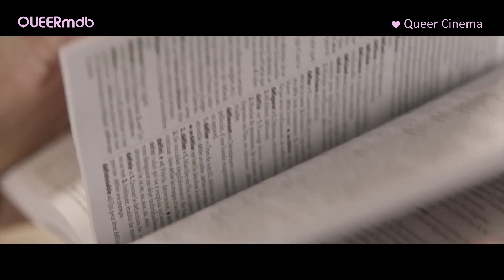Synonymes | Film 2019 -- Full HD Trailer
__ SYNONYMES ________
OT: Synonymes
AKA: Synonyms · Sinónimos · Milim Nirdafot · Sinónimos: Un israelí en París · Синонимы
Drama (Frankreich/ Israel/ Deutschland 2019)

Mit Tom Mercier (Yoav), Quentin Dolmaire (Emile) und Louise Chevillotte (Caroline)

Regie: Nadav Lapid
Drehbuch: Nadav Lapid und Haim Lapid